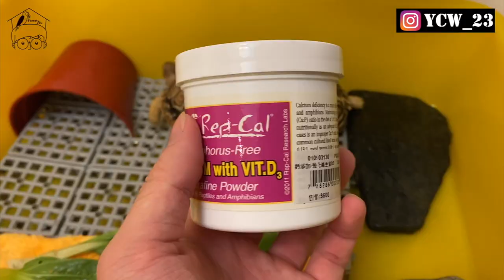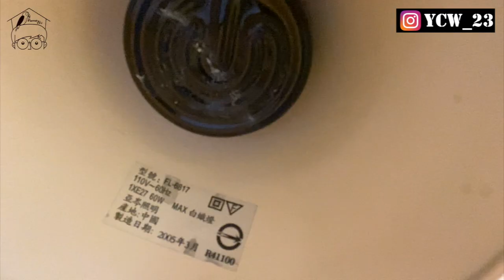養陸龜一定要知道的事？豹紋陸龜飼養方法全記錄!Leopard tortoise illustrated book！【鸚鵡小木屋】【動物圖鑑animal guide EP1】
全新動物圖鑑系列第一集！
豹紋陸龜詳細介紹與飼養大全！

團隊成員
企劃、剪輯：YCW
攝影、美宣：AWENA
鸚鵡知識懶人包製作人：PP
參考資料與延伸閱讀